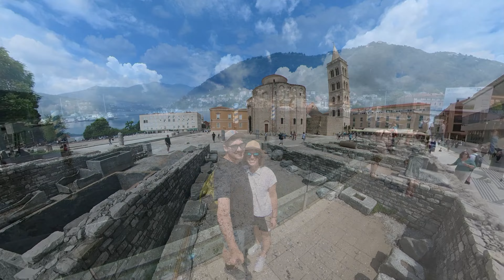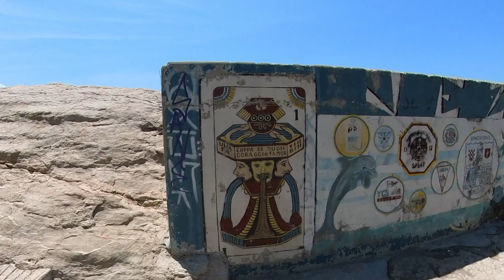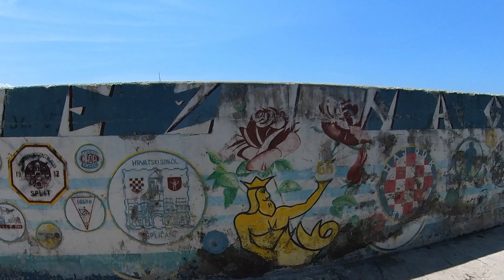Europe Trip 2023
Music Credit - 'Sunburn' by DROELOE and "Stars Tonight" by DROLEO and Zeds Dead

Locations - London, Zurich Switzerland, Lake Como Italy, Venice Italy, and Zadar Croatia, Hvar Croatia, and Split Croatia

Brice Rosa's  2023 Europe Trip w/ Cindy Rosa

All Video was all filmed by  Brice Rosa. All the video was produced, and edited by Brice Rosa

This is for nonprofit